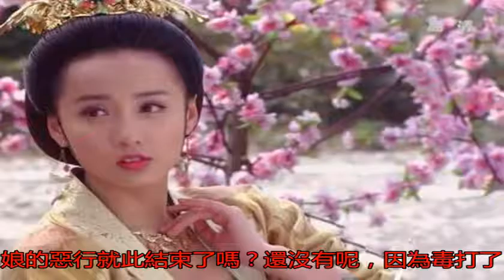貧家女命好變皇后，父親前來相認，她把父親毒打一頓，然后再轟走_劉玉娘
原標題：貧家女命好變...